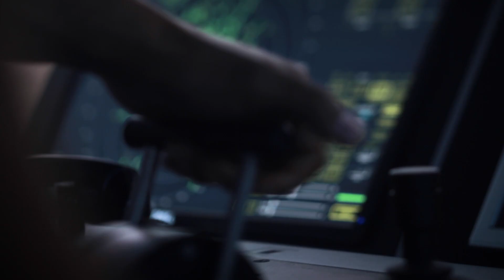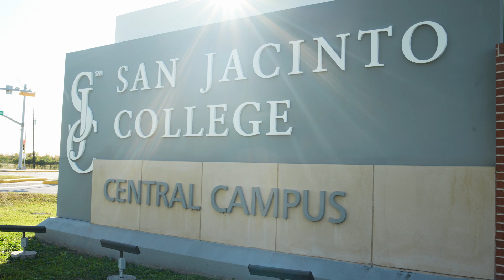Non-Credit and Credit Alignment: The San Jacinto College Story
The Non-Credit and Credit Alignment Lab (NCAL) is a two-year initiative led by Education Strategy Group (ESG) and the Association of Community College Trustees (ACCT) to support 20 community colleges and four community college systems in developing new or improved pathways between non-credit and credit programs.